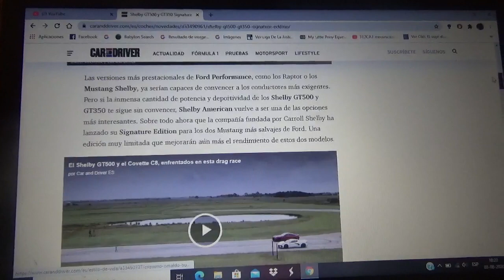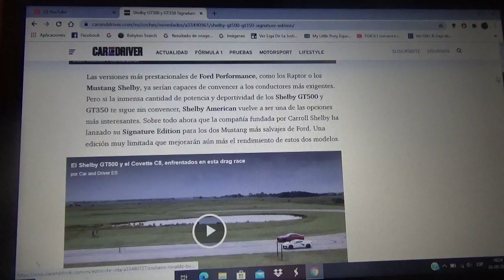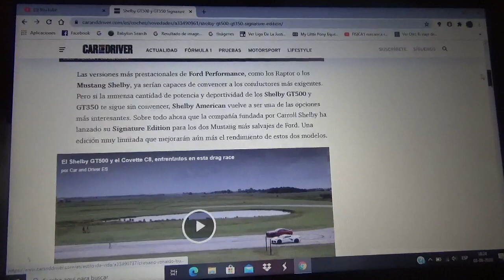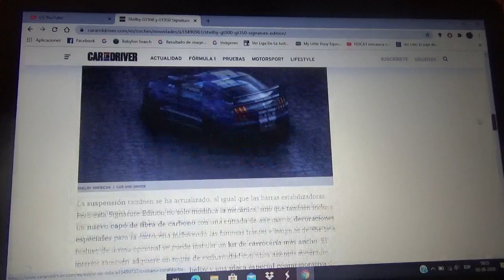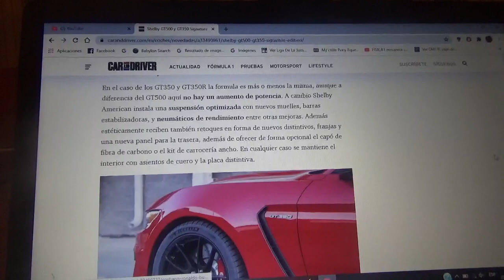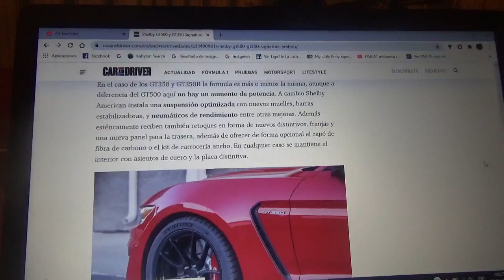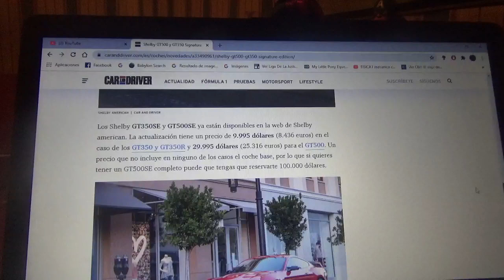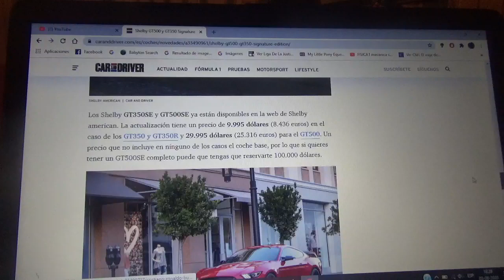Shelby GT500 y GT350 Signature Edition información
Aquí les cuento como son estas poderosas y exclusivas versiones de estos automóviles muscle car de Shelby American de las cuales cada modelo tendrá solo 100 ejemplares